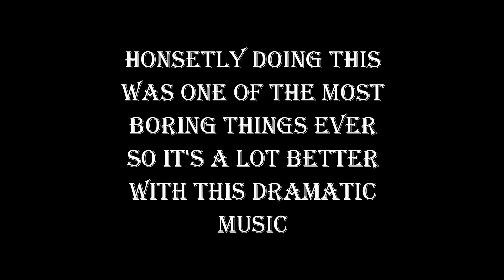Minecraft Survival - Episode 64 - Still Digging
Welcome to my Minecraft Survival Series. In this episode I continue to dig out the area underneath the pyramid to build a new creeper farm.